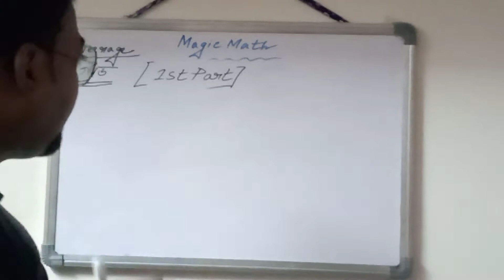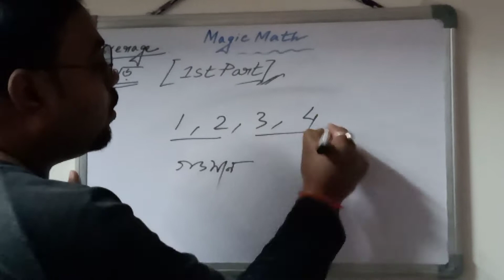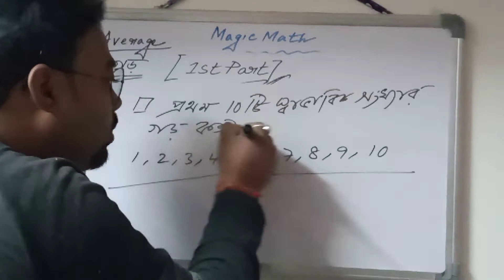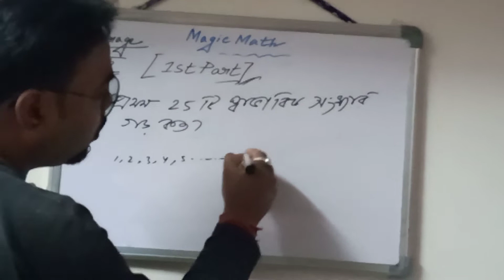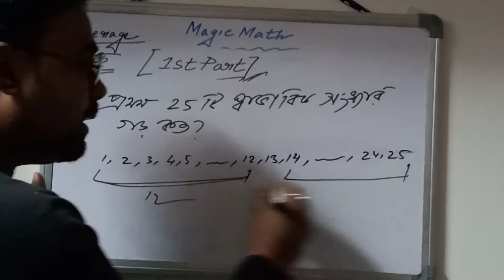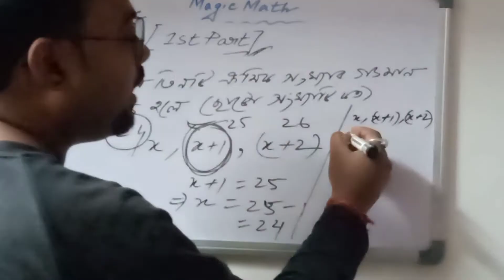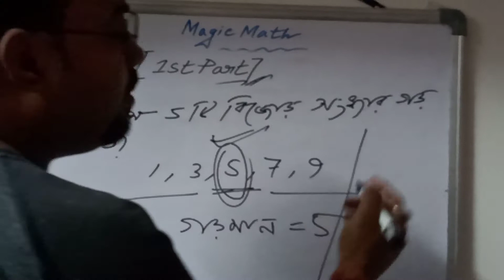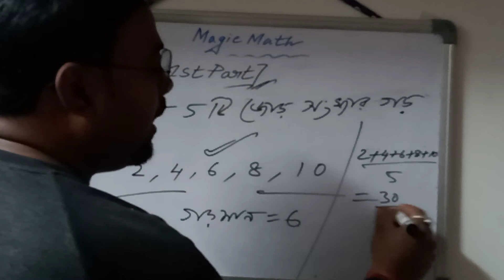Average (Part-One) /Solve in easy way/ গড় নির্ণয়ের সেরা টেকনিক /অবশ্যই ভিডিওটি দেখুন 💕😄🔥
Average 1st Part //One of the best trick //Madan sir Maths //useful for competitive exams //You all must watch the video 🔥🔥🔥 //

@MP Magic Maths